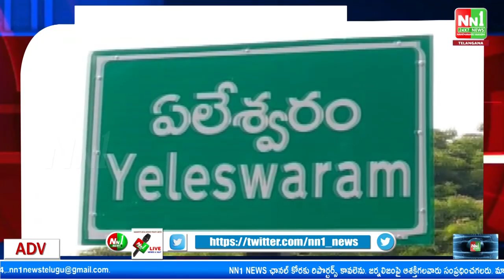ప్రత్తిపాడు:ఏలేశ్వరంలో మండల సిపిఐఎంఎల్ లిబరేషన్ నాయకులు,కార్యకర్తలు భారీ ర్యాలీ.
ప్రత్తిపాడు:ఏలేశ్వరంలో మండల సిపిఐఎంఎల్ లిబరేషన్ నాయకులు,కార్యకర్తలు 6 గ్రామాల నుండి భారీ ర్యాలీ.

"nn1news live"
"nn1news luve"
"nn1news"
"nn1news live"

NN1 NEWS#
NN1 News#
nn1news live#
nn1news breaking news today#
nn1news Breaking#
nn1news Youtube on live#
nn1news Sucribe#